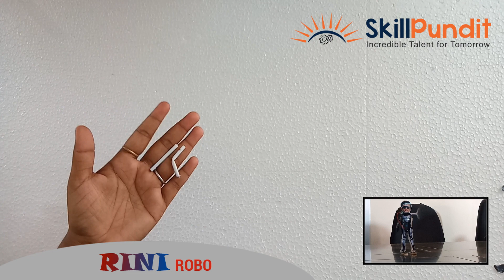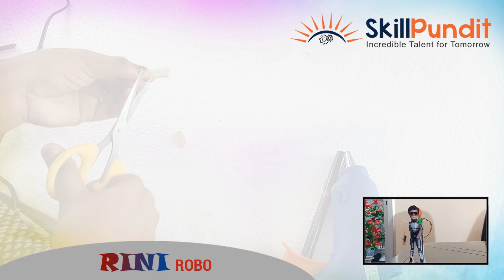RINI ROBO | Easy Robot Making | Science Project Robot | skillpundit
SkillPundit is the best  place to  gain knowledge which includes skills like programming, designing, problem solving, general information about our country, reasoning, mental ability etc. SkillPundit is the world's best platform to show your talent. Which results in helping you  build a  professional career in this fast moving world.

RINI ROBO
How to Make a Robot Using a DC Motor. it is a useful and interesting science project.

Things You Need :
Dc Motor
9V Battery with cap
Ice Cream Sticks
Bottle cap
Lollipop Stick

Tools :
Hot Glue
Scissor
Marker